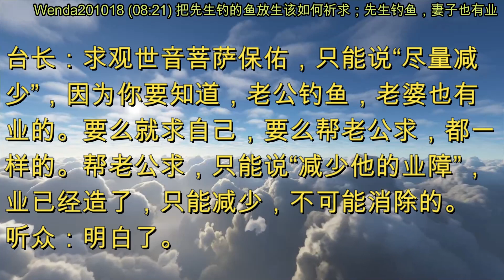把先生钓的鱼放生该如何祈求；先生钓鱼，妻子也有业 (节目录音&字幕) 2020年10月18日《玄艺问答》Wenda201018 (08:21)